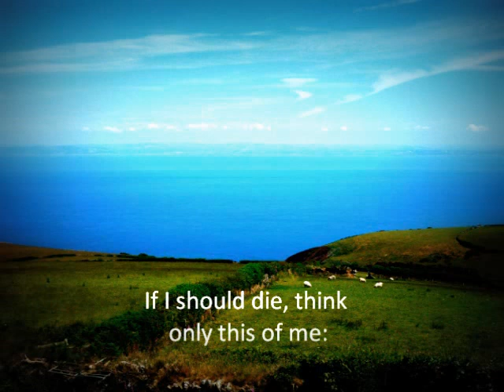Nimrod, Enigma Variations - Elgar | The Soldier - Rupert Brooke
Nimrod by Edward Elgar (from the Enigma Variations)
performed by the National Orchestra of Wales

picture: Exmoor (Somerset) , South-West England

'The Soldier' -- Rupert Brooke (1914)

If I should die, think only this of me:
That there's some corner of a foreign field
That is for ever England. There shall be
In that rich earth a richer dust concealed;
A dust whom England bore, shaped, made aware,
Gave, once, her flowers to love, her ways to roam,
A body of England's, breathing English air,
Washed by the rivers, blest by suns of home.

And think, this heart, all evil shed away,
A pulse in the eternal mind, no less
Gives somewhere back the thoughts by England given;
Her sights and sounds; dreams happy as her day;
And laughter, learnt of friends; and gentleness,
In hearts at peace, under an English heaven.